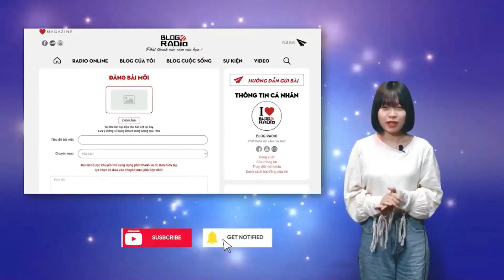Duyên Duyên Số Số I Radio Tình Yêu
Nếu tình yêu lận đận, xin đừng đổ lỗi cho duyên phận, hãy đổ lỗi cho quyết định của mình ngày hôm đó. Đừng bao giờ đem cách yêu của mình áp đặt lên đối phương và nghĩ họ cũng yêu lại mình theo cách tương tự. Nếu như ở đời cái gì cũng cần phải học thì yêu là thứ bạn chắc chắn cần phải học rất nhiều.
📻 Blog Radio - Phát thanh xúc cảm của bạn!